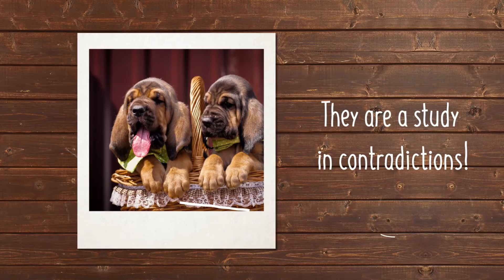Bloodhound Breed Facts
Described as a “unique looking dog in a baggy suit,” the Bloodhound is one of the oldest breeds of dogs that hunt by scent. Although affectionate, they can possess shy natures, sensitive to kindness or correction by their master. Colors of the Bloodhound include black and tan, liver and tan, and red, sometimes flecked with white. The actual term “Bloodhound” refers not to what the Bloodhound trails but instead refers to its status as the “blooded hound,” meaning aristocratic, since such great lengths were taken early on to keep the strain clean.
While Bloodhounds are extremely affectionate, they are take-charge dogs, so it is important to be kind, but be the undisputed boss in your household. Bloodhounds should be groomed weekly to eliminate dead hair and facilitate a routine that will help them look, feel, and smell better.